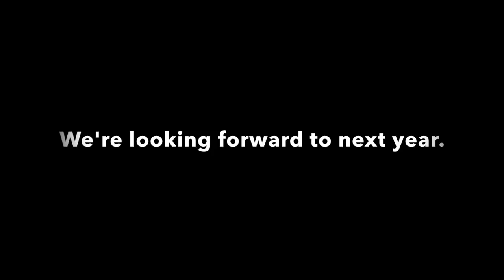Seacoast Bank 2017 Sheriff Shootout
On April 6, 2017, Seacoast hosted the 8th Annual Seacoast Sheriff Shootout event at Quail Creek Plantation in Okeechobee, Florida.

Each year, Seacoast invites the sheriff from each county in our footprint to participate in a day of clay shooting and lunch as a way to show our appreciation for their dedication and service to our communities.

The event has grown both in size and in competitiveness. In third place this year was the Indian River County team with an average score of 92. Second place was Highlands County with an average score of 95.1 and the Martin County team took home first place with an average score of 97.5.

As always, Seacoast donated $1,000 to the Florida Sheriff's Youth Ranches in the name of the winning sheriff whose team scored the highest. This year, Sheriff Snyder of Martin County won this honor. The dedication to our communities did not stop there as Sheriff Hardin of Glades County matched our donation to the Florida Sheriff's Youth Ranches. Our combined efforts will truly make a difference for children this summer.